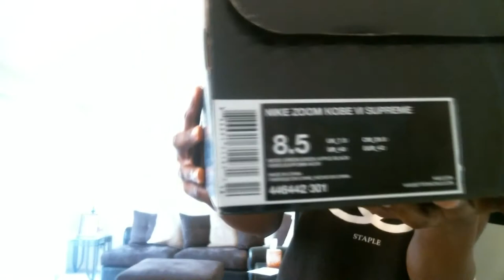SneakerCon Chicago 2013 Pickups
This video shows what shoes I picked up from SneakerCon Chicago 2013 that happened this past saturday. It was really great fun, enjoyed myself, and hope to go to more in the future. Also met tons of cool dudes with amazing collections.